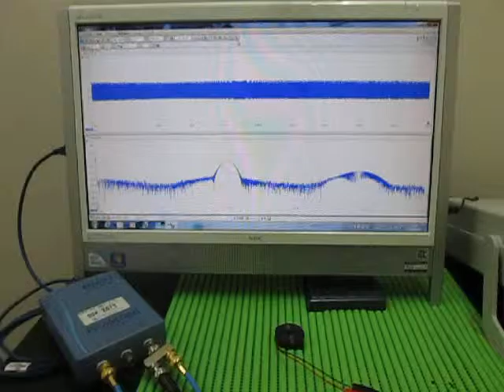超音波実験（音と超音波の組み合わせ） The surface acoustic wave experiment